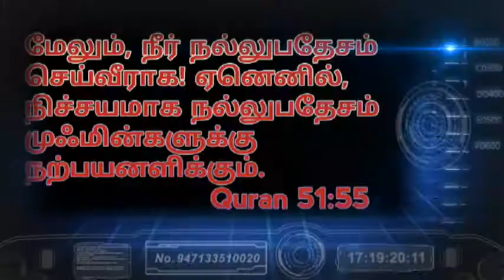ஆவி, பேய், ஜின், ஷைத்தான், இப்பிலிஷ் உண்டா? | abdul hameed moulavi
உரை abdul hameed moulavi